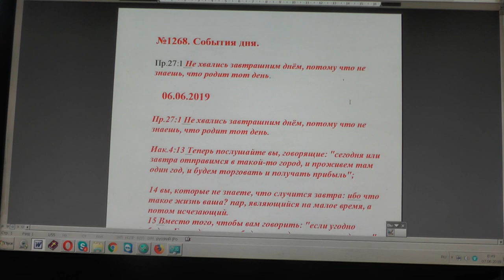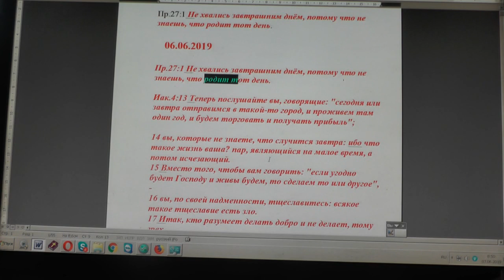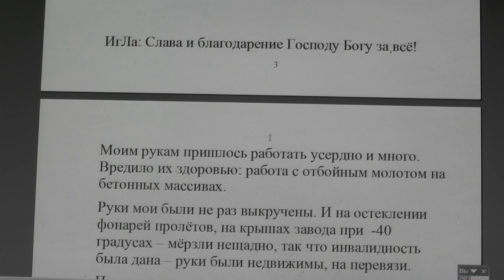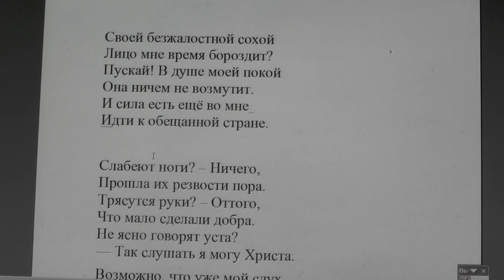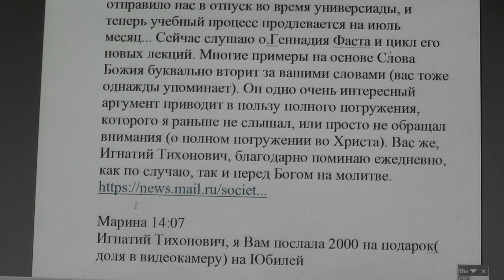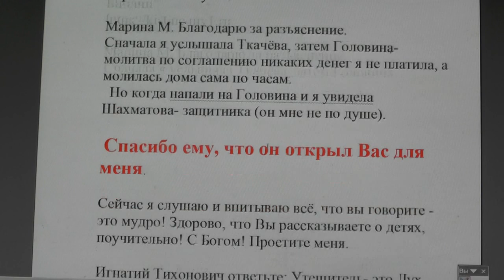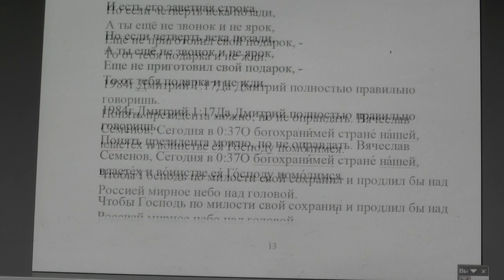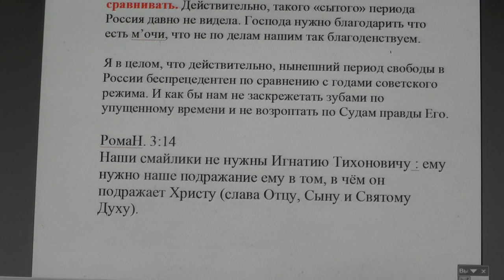№1268. События дня. Пр. 27:1 Не хвались завтрашним днём, потому что... 06. 06. 2019